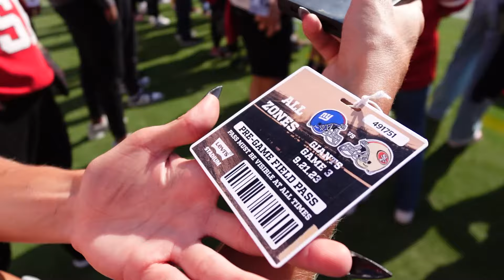LEVI'S STADIUM TOUR | Home of the San Francisco 49ers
Levi's Stadium is known for being the most high-tech stadium in the WORLD. After designing our own denim jackets at Levi's, we got a private look at the facility then attended their game against the Giants.